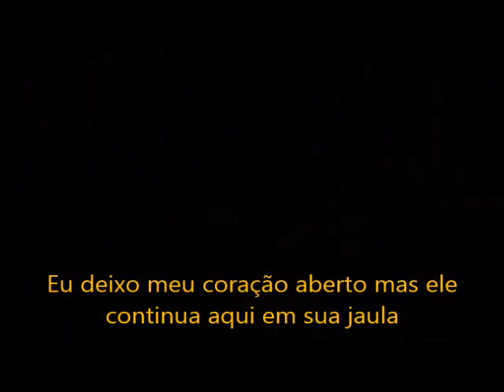One Direction - Story Of My Life (tradução)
Written in these walls are the stories
That I can't explain
I leave my heart open
But it stays right here empty for days

The way that I've been holdin' on too tight

I drive all night to keep her warm and time
Is frozen (the story of, the story of)
I spend her love
Until she's broke inside

Written on these walls
Are the colors that I can't change

I see us in the light upon a hill
Althought I am broken
My heart is untamed, still

The way that I've been holdin' on so tight

But baby running after you
Is like chasing the clouds

Is frozen

I give her hope (give her hope)
Until she's broke inside (until she's broke inside)